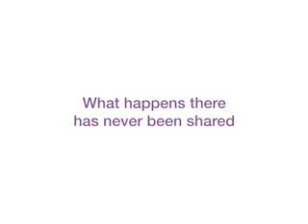Do schools kill creativity? par Sir Ken Robinson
Retiré du site de TED.com